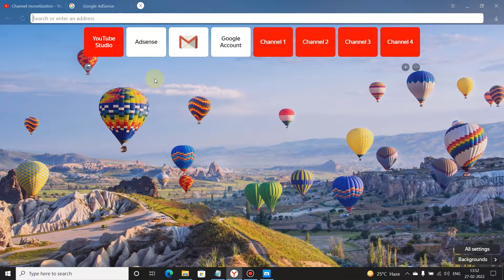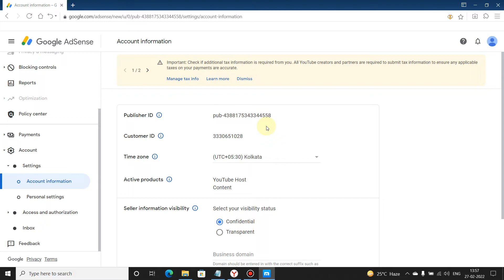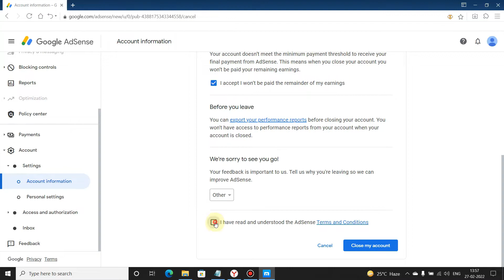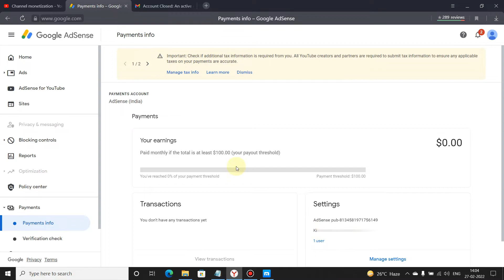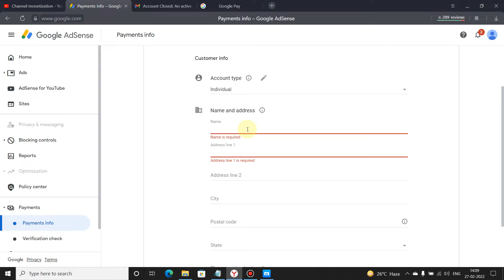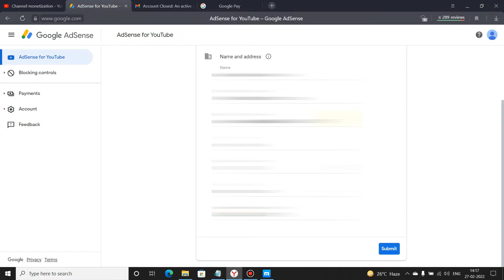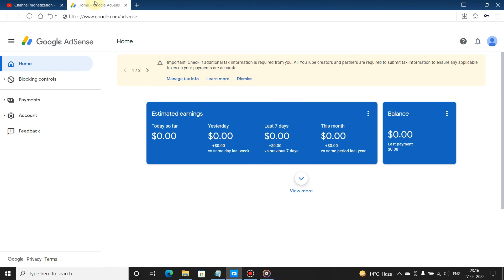Step 2 Create Or Link Error Solve 2025 | Your Associated Adsense Account Was Closed Problem Fix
Dosto Agar Apke Bhi Youtube Monetization Mai Step 2 Mai Create Or Link Wala Error Aa Rha Hai  Toh Aaj Is Video Mai Isi Error Ko Solve Karna Dikahaya Hai

➤ Camera 200D Mark2
➤ Canon EF50MM F/1.8 STM Lens
➤ Maono AU-A04 Condenser USB Mic
➤ Type C Jack Wired Collar Mic
➤ Type C Wireless Mic & Receiver
➤ Gaming Keyboard & Mouse
➤ Gaming Monitor 165 Hz
➤ 4K Crystal Ultra HD Smart LED TV
➤ Gaming/Working Chair
➤ Gaming Laptop
➤ Smart RGB Light Bars 2 Piece
➤ Vlog Camera
➤ Collar Mic With 3.5MM Jack
➤ Mini Tripod
➤ Mobile/Camera Tripod
➤ Camera Tripod
➤ Gorilla Pod
➤ Ring Light
➤ Android Mobile
➤ Smart LED Bulb
➤ Green Screen Cloth With Stand
➤ Gaming Headphone

Topics Covered :
1.Your associated adsense account is missing required payment details
2.Adsense account is missing required payment details
3.Missing required payment details
4.Your associated adsense account is missing required payment details so we are unable to monetize your channel
5.Your associated adsense account was disapproved
6.Fix in adsense for youtube error kaise thik kare 2025
7.Change association error fix
8.Existing adsense error
9.Youtube channel error
10.Youtube channel error kaise sahi kare 2025